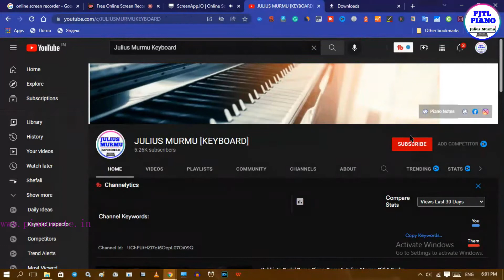Bale Muluk Chando Leka Piano Tutorial with Notes | Pjtl Piano Bale Muluk Chando Leka Casio Tutorial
Judi Original Audio-Video Creator noa video benao akan hotete te jãhãnaḱ Galat ben aṭkareť khan daya kateḱ Video Remove lạgiť metawạliń ben.

Hello Gate ko! Iń ko kạnạń Julius Murmu, ar ape ko Noa Channel “PJTL PIANO” re ạḍi-ạḍi johar.
Tobe Noa Video re abo bon ceda je “Bale Muluk Chando Leka Piano Tutorial with Notes | Pjtl Piano Bale Muluk Chando Leka Casio Tutorial” Piano re ceť leka bon banam daṛe kia.
Ma tobe khan noa video ńel tabon pe ar ape sanam ko kurumuṭue tabon pe Piano bajao lạgiť.
Noa Channel redo noṅkan video ge mul rup tedo bon ńam daṛe kea.

Time Stamp:-
00:00 Introduction
00:49 Used Notes
01:08 Bale Muluk Chando Leka
03:51 Ghurlao Rakap Dahar Dhuri
06:24 In Don Aten Baray Haire Amak Chemel Taram
08:56 Conclusion

PJTL PIANO